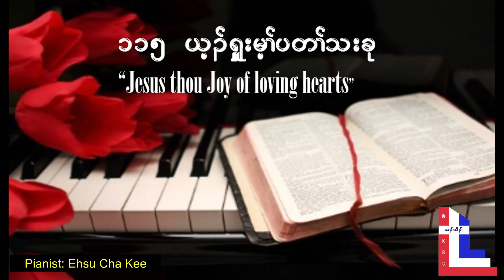Karen Hymn/ Relaxing Piano Music